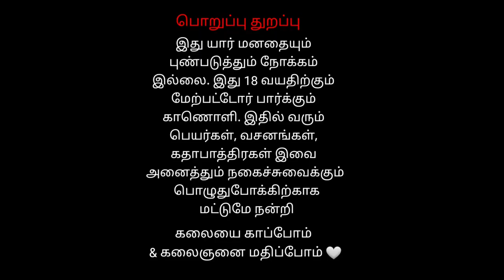7 சென்னை மணலி தெருக்கூத்து | Veerapathira Swami Nadagam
சென்னை மணலி தெருக்கூத்து | Veerapathira Swami Nadagam